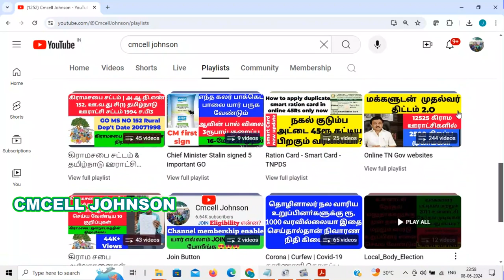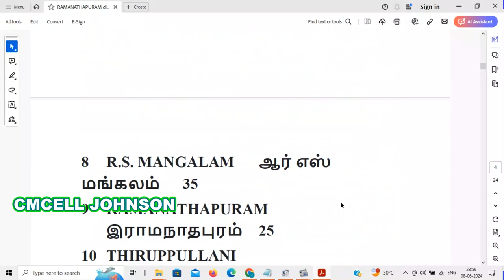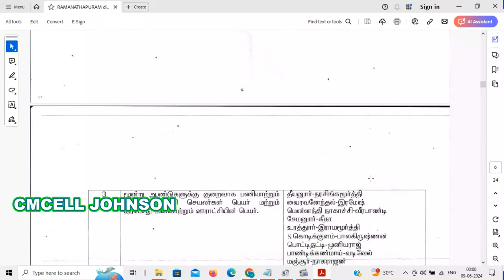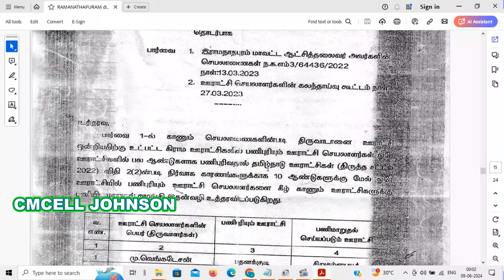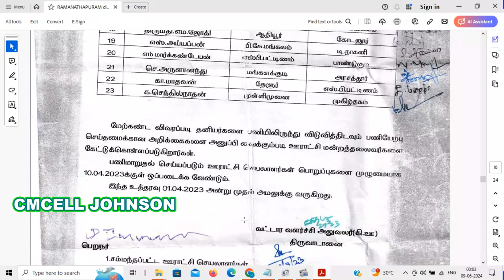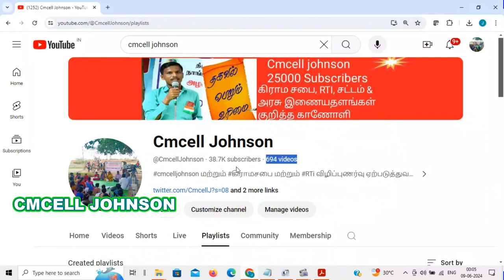RAMANATHAPURAM district village panchayat secretary details இராமநாதபுரம் மாவட்ட பஞ்சாயத்து செயலாளர்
RAMANATHAPURAM district village panchayat secretary work experience details

Kanniyakumari district village panchayat secretary work experience details

Mayiladuthurai district village panchayat secretary work experience details

Theni district village panchayat secretary work experience details

கிருஷ்ணகிரி   மாவட்ட கிராம பஞ்சாயத்து செயலாளர் பணி அனுபவம் விவரங்கள்

Coimbatore district village panchayat secretary work experience details

விழுப்புரம்   மாவட்ட கிராம பஞ்சாயத்து செயலாளர் பணி அனுபவம் விவரங்கள்

திருவண்ணாமலை   மாவட்ட கிராம பஞ்சாயத்து செயலாளர் பணி அனுபவம் விவரங்கள்

திருவள்ளூர்   மாவட்ட கிராம பஞ்சாயத்து செயலாளர் பணி அனுபவம் விவரங்கள்

விருதுநகர்  மாவட்ட கிராம பஞ்சாயத்து செயலாளர் பணி அனுபவம் விவரங்கள்

தூத்துக்குடி  மாவட்ட கிராம பஞ்சாயத்து செயலாளர் பணி அனுபவம் விவரங்கள்

திருப்பத்தூர்  மாவட்ட கிராம பஞ்சாயத்து செயலாளர் பணி அனுபவம் விவரங்கள்

திண்டுக்கல் மாவட்ட கிராம பஞ்சாயத்து செயலாளர் பணி அனுபவம் விவரங்கள்

தருமபுரி மாவட்ட கிராம பஞ்சாயத்து செயலாளர் பணி அனுபவம் விவரங்கள்

திருச்சி  மாவட்ட கிராம பஞ்சாயத்து செயலாளர் பணி அனுபவம் பகுதி -1

சேலம்  மாவட்ட கிராம பஞ்சாயத்து செயலாளர் பணி அனுபவம் பகுதி -1

ஈரோடு  மாவட்ட கிராம பஞ்சாயத்து செயலாளர் பணி அனுபவம் பகுதி -1